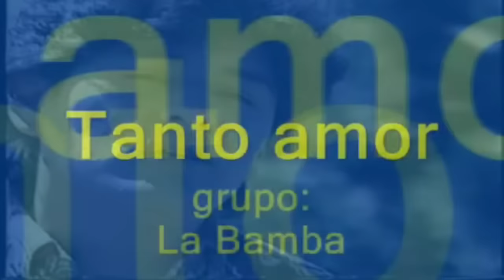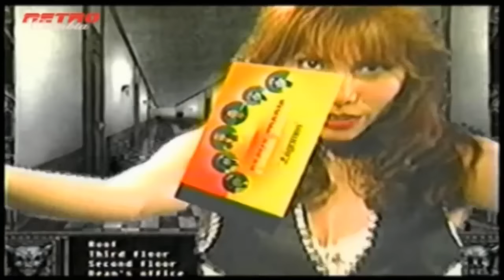Mix cumbias del recuerdo Vol. 1 - Audio & Video (Rodry Mix Bolivia)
Rodry mix Bolivia Presenta:
Mix Cumbia Del Recuerdo
Lista de canciones
01 Flash - Amor te necesito
02 Jose luis Córdoba - Perdoname
03 La bamba - tanto amor
04 Miguel Orias - No puedo mas
05 Pacha tropic - Lagrimas
06 Ada Chura - Llorando tu partida

Whatsaap: (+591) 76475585 Cochabamba - Bolivia